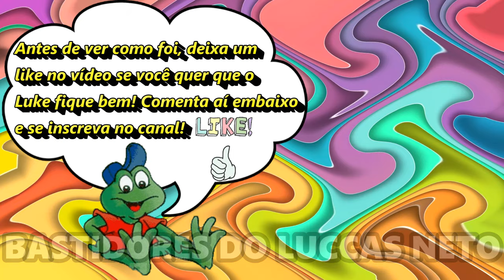LUCCAS NETO E JESSI DESESPERADOS COM O FILHO FAZENDO MORTAL!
O filho do Luccas Neto e da Jessi Diehl, o Luke, fez um mortal como se fosse um ginasta e deixou eles desesperados, veja no vídeo!